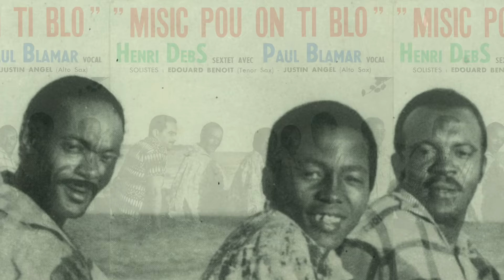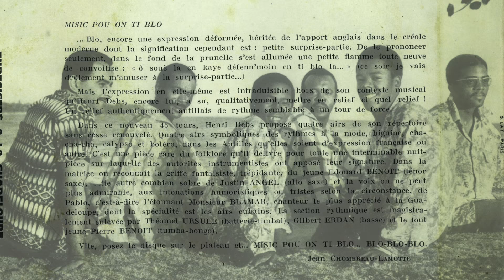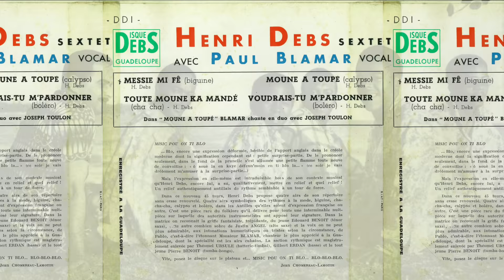"MUSIC POU ON TI BLO"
Henri Debs Sextet avec Paul Blamar vocal
Solistes: Edourad Benoit (Tenor Sax) et Justin Angel (Alto Sax)
Production Debs Music.